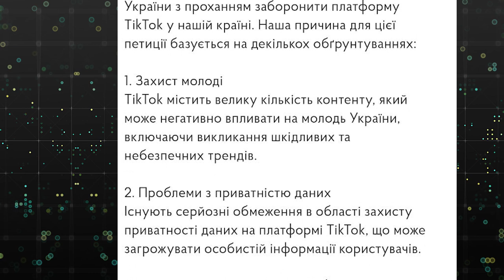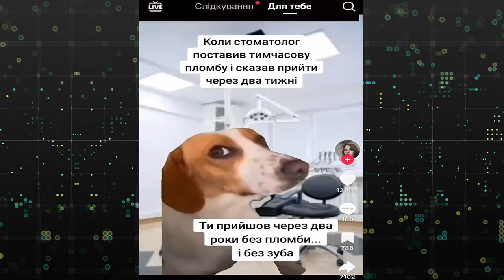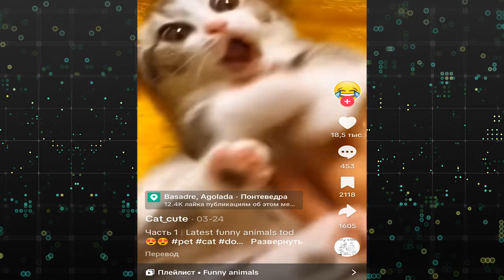ТІК ТОК - ЗЛО? | CBN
Соціальна платформа чи майданчик для розповсюдження дезінформації - це про тік ток. Наразі навіть розглядається імовірність припинення його роботи. А що думають споживачі та експерти?